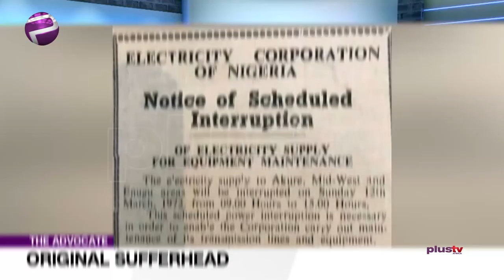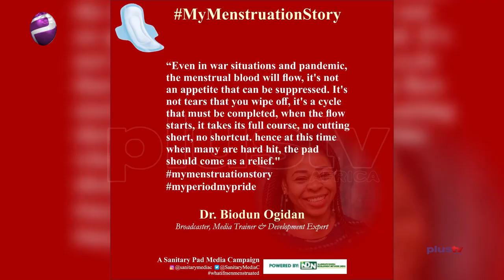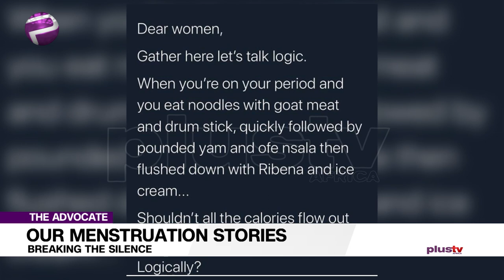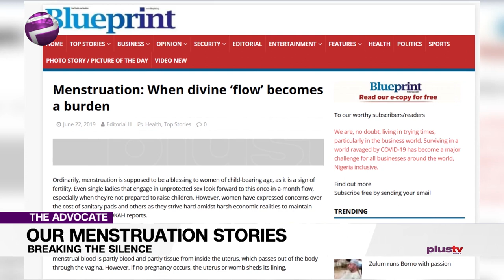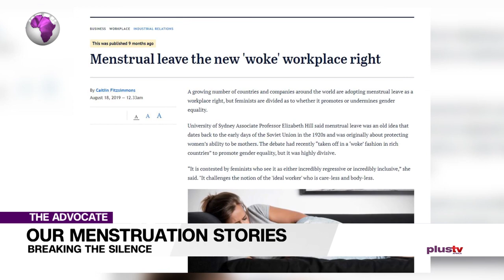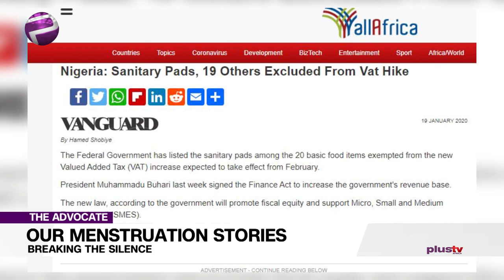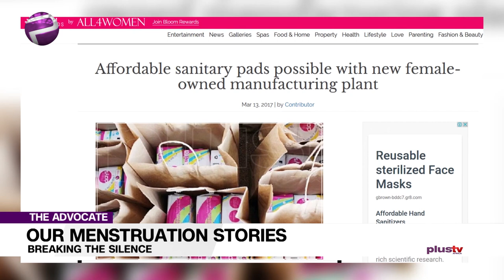Our Menstruation Stories: Breaking The Silence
“Even in war situations and pandemic, the menstrual blood will flow, it's not an appetite that can be suppressed. It's not tears that you wipe off, it's a cycle that must be completed, when the flow starts, it takes its full course, no cutting short, no shortcut . . .” -  Abiodun Ogidan (PhD).